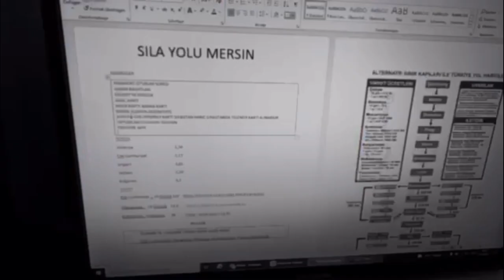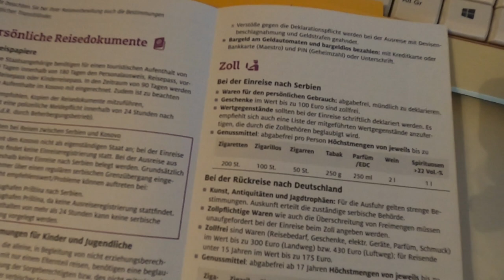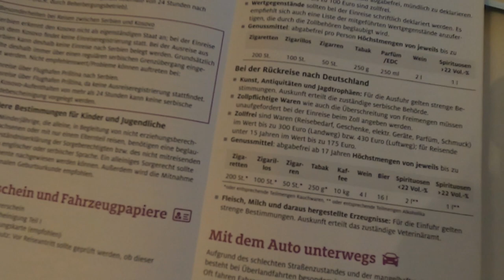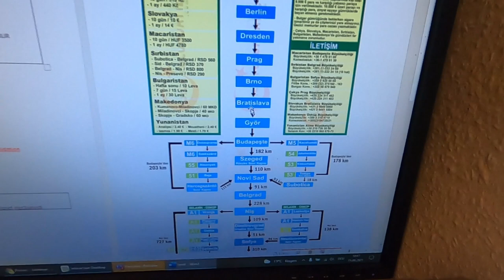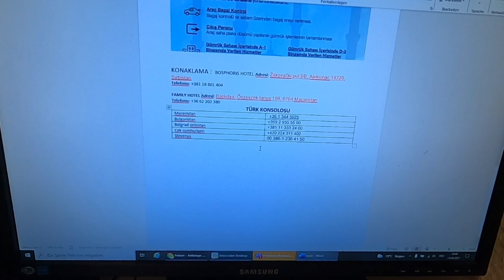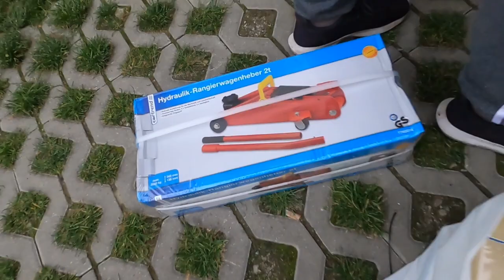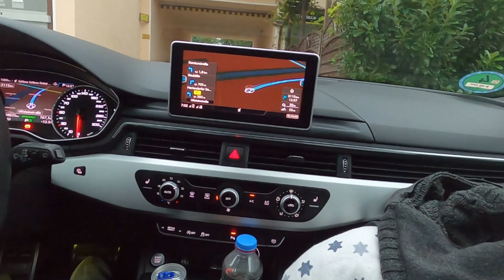ARABA ILE TÜRKIYEYE GIDIYORUZ NELER HAZIRLADIM - Sila yolu HAZIRLIĞI Valiz hazırlama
Bu sene araba ile  Sila yolu  yapmak istiyoruz. türkiyeye gidiyoruz Bu videoda size Sıla yolu 2021 valiz hazırlama mızı gösteriyorum. Umarım faydalı bir video olur. Türkiyeye arabayla gidiyoruz ilk defa çocuklu araba yolculuğu umarım sorunsuz geÇer. Yolculuk yapan herkese iyi yolculuklar Sila yolu 2022 ve iyi tatil ler Sıla yolu 2022

Merhabalar ben Özgül kanalıma hoşgeldiniz. Bu kanalda bir çok eğlenceli içerikler hazırlama aşamasındayım . Almanyada yaşam , Vlog ,Güzellik ve bilgilendirici ve faydalı videolar bulabilirsiniz